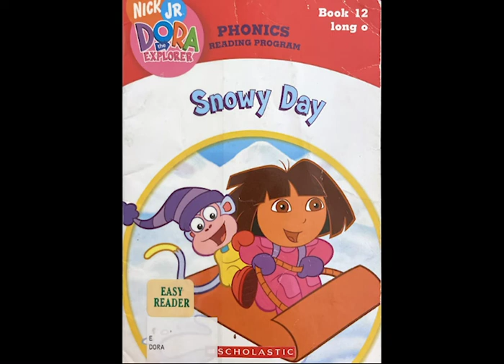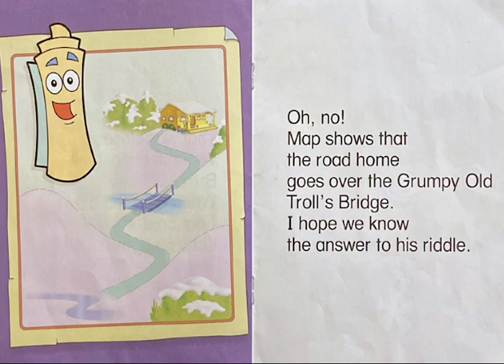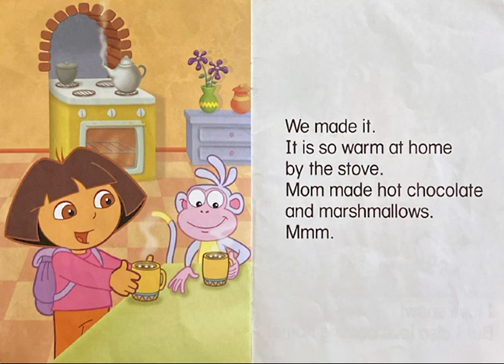Dora the Explorer Snowy Day ~ Read Aloud ~ Read Along With Me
Read along with me about Dora the Explorer and a snowy day!